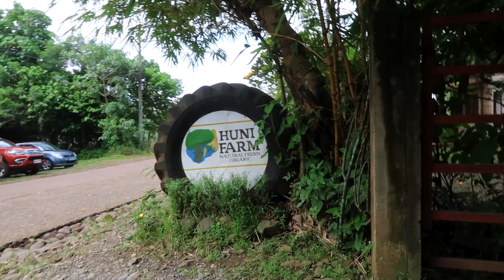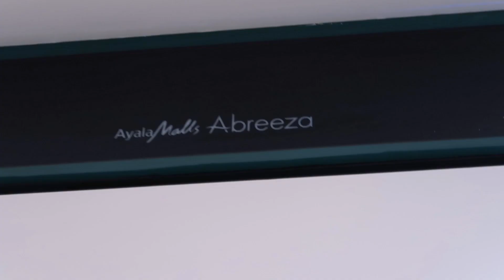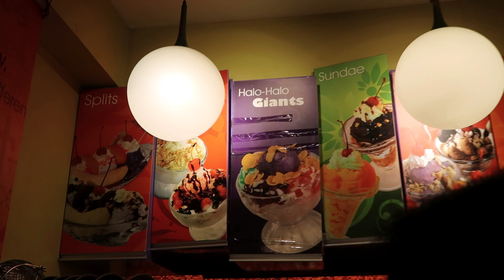Sarap ng Ice Giants Halo Halo | In Davao! | HarryTV Vlog | Asia Day 42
Day 42 in Asia. Office day, lunch and halohalo, Davao Day 2

Premiere Pro